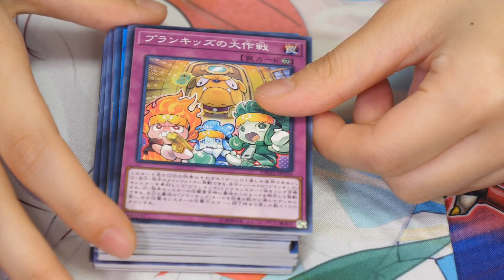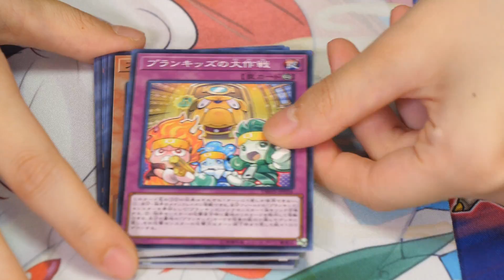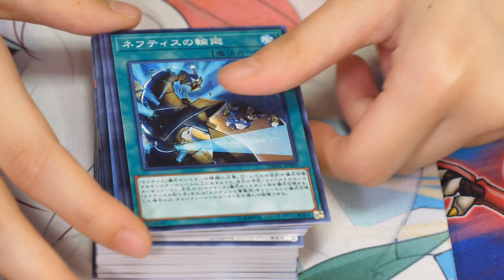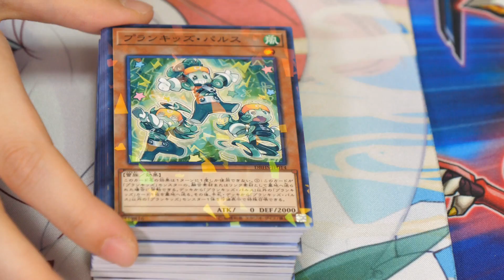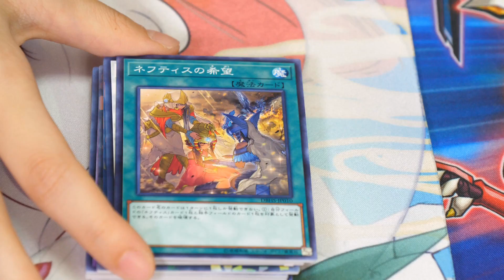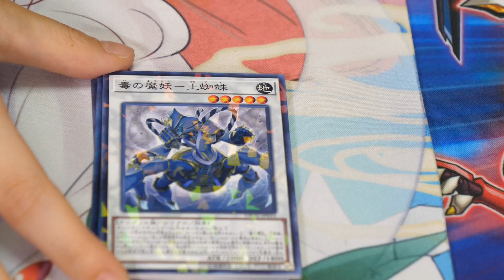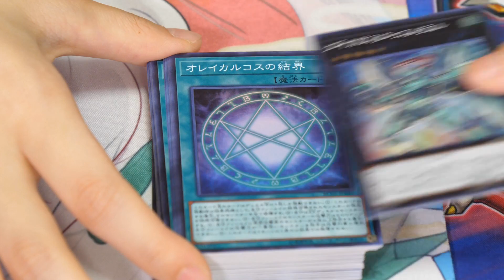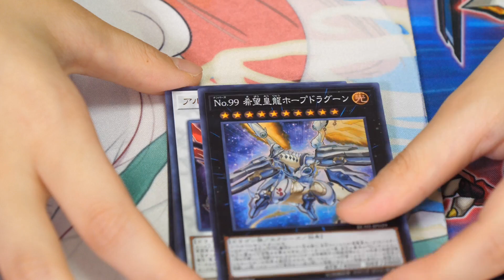【遊戯王】伝説のパックで爆アドを狙う！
ご提供いただきましたデッキビルドパック、レアリティコレクション、アクリルキーホルダーを開封します！